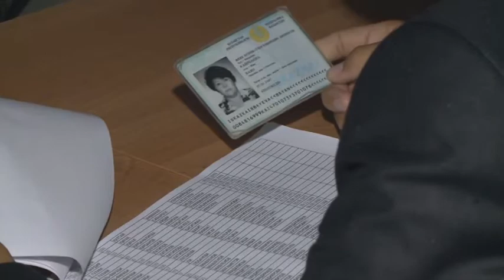Kaz Zkt UKO Musaeva Semia Galasuet